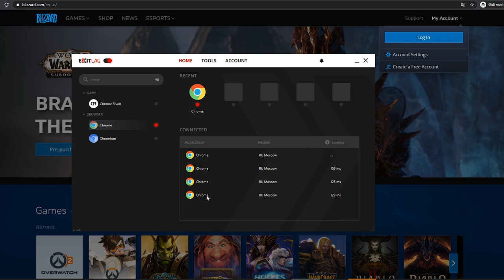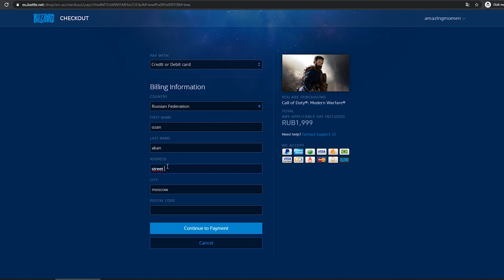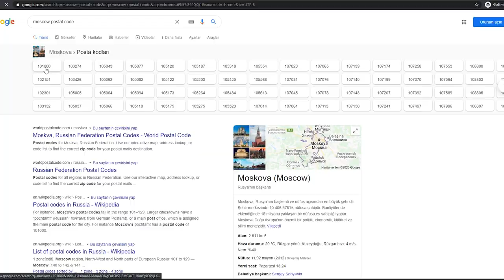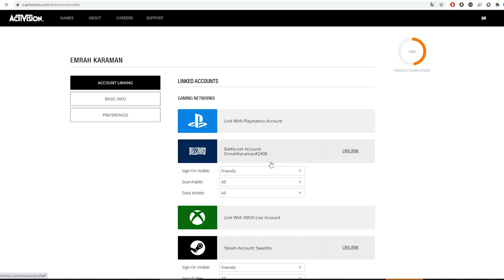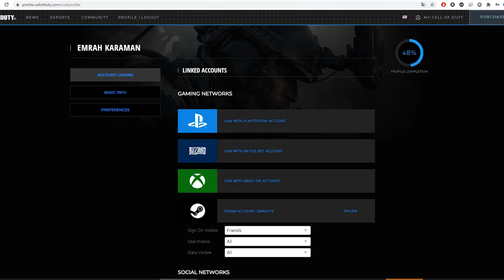Yarı Fiyatına Cod! / Eski Hesabınızı Kaybetmeden Ucuza Multiplayer Alma Yolu / Cod Warzone Türkçe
Bugün Call of Duty videomda bir çok kişinin işine yarayacak bir yöntemi göstereceğim. Ucuza Multiplayer nasıl alınır ve ucuza alırken eski hesabınızla nasıl devam edebilirsiniz?

Birçoğunuz ucuza almayı zaten biliyordur ama eski oynadıkları hesabı kaybetmeden bunu yapabilmenizin yolu da var. Gelin videoda size adım adım neler yapmanız gerekiyor göstereyim.

Keyifli seyirler :)